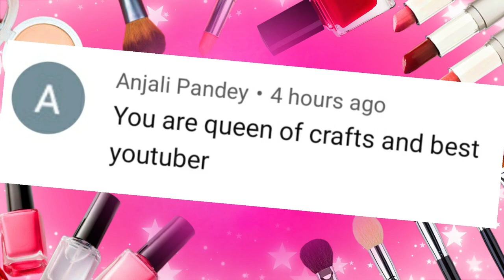How to make hair curler||how to make hair rollers at home||diy hair roller||Sajal Malik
Hey Beautiful!
If you liked my work or you try it. I'd love to hear from you. Please, if possible let me know how was your experience with it, I'd appreciate very much. Thank you!
About me:
I'm Sajal Malik. I have 2 youtube channels. I try to make whatever you ask me for. And give you free shout-out in my videos. I share 100% working videos with Proof everyday .
About my channels:
Sajal Malik:(this channel):
I share homemade make-up products and tools on this channel. Before sharing a video I make sure it's safe and 100% working.
Click on the link for:
I love you my YouTube family😘